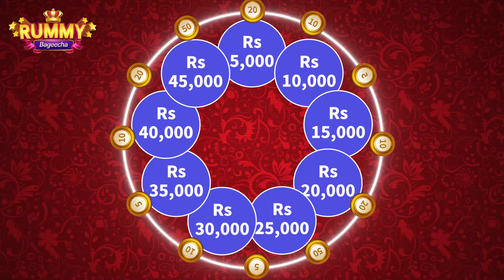Rummy Bageecha - Multiplayer Game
Want to be a real winner? Come and play this rummy Bageecha Game now